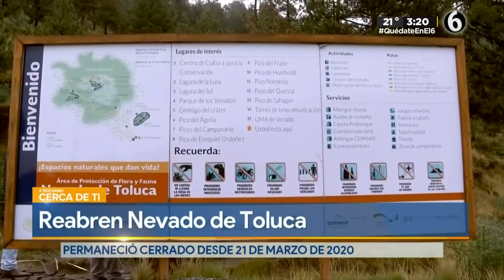Reabre el nevado de Toluca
Luego de un año y tres meses de permanecer cerrado al público, el ‘Nevado de Toluca’ reabrió sus puertas el pasado sábado a todos los turistas.